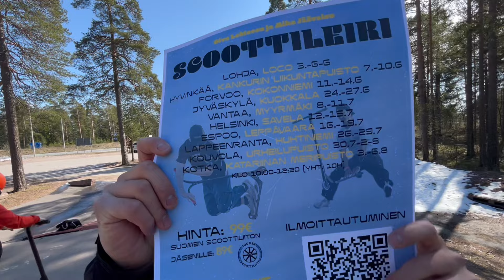SKEITTI-SCOOTTI??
Mikan kanava: @Mikajäävalo